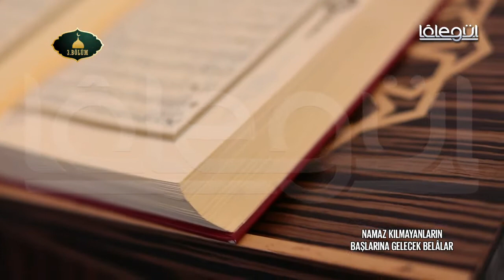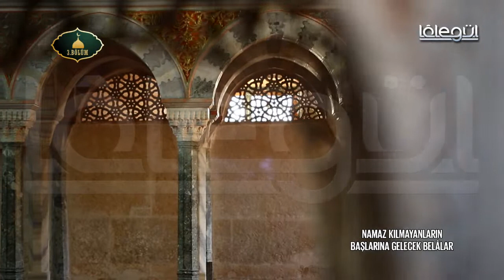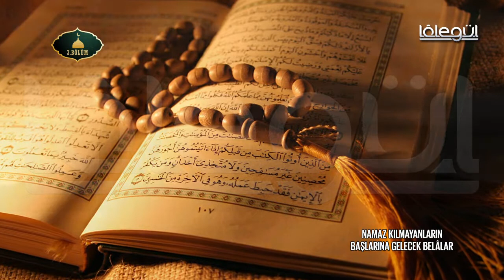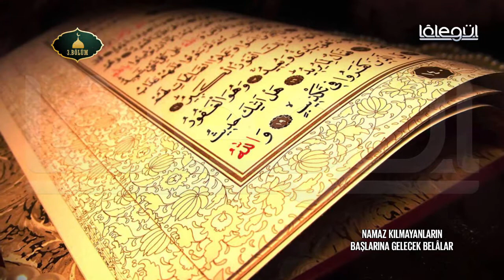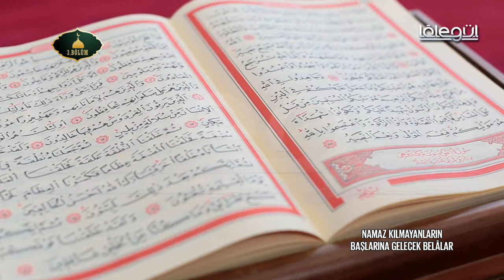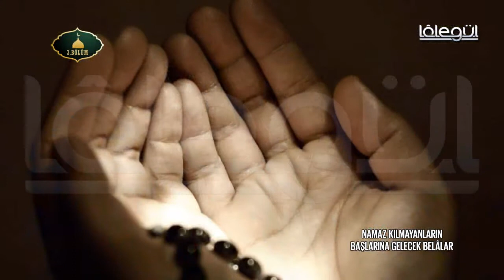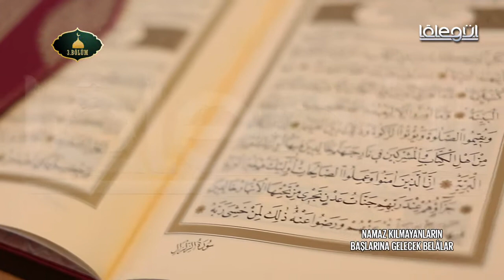Namaz Kılmayanların Başlarına Gelecek Belalar 3.Bölüm - Cübbeli Ahmet Hocaefendi Lâlegül TV